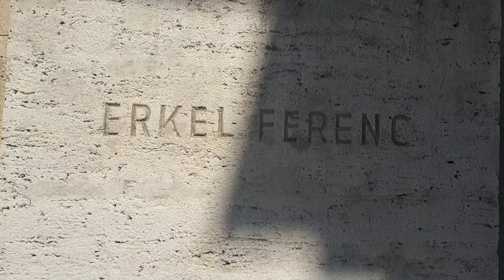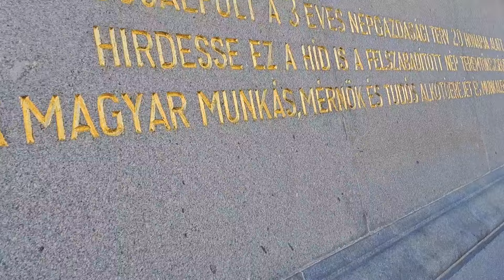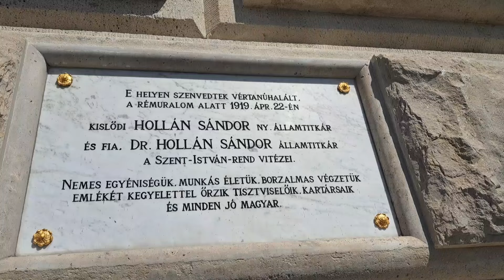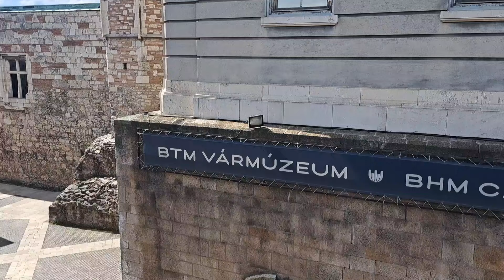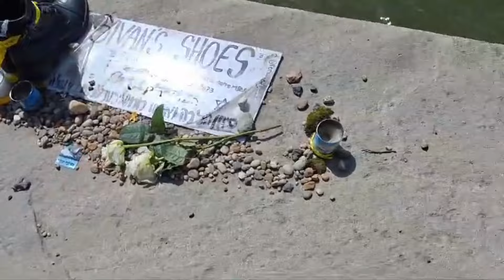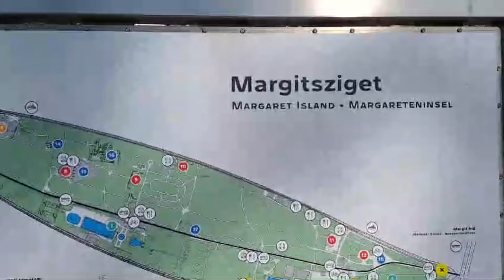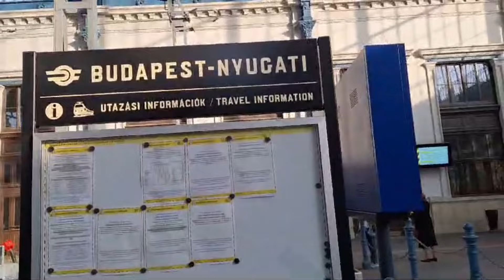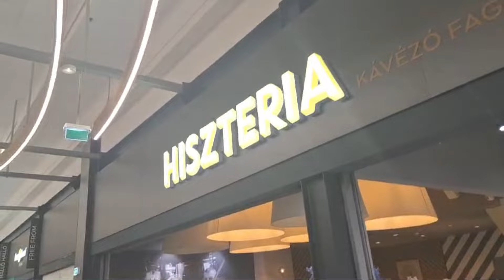DAY 2-- BUDAPEST CHAIN BRIDGE, BUDA CASTLE, DANUBE RIVER, PARLIAMENT ETC